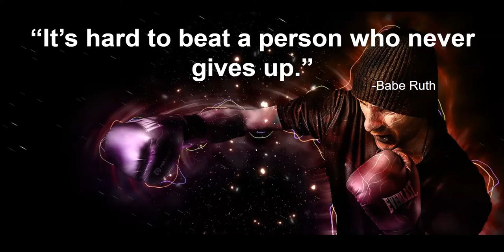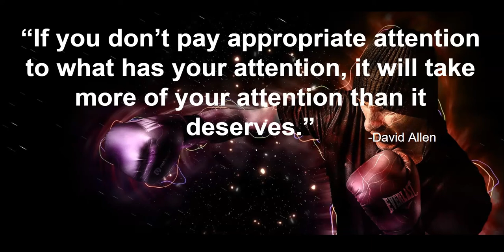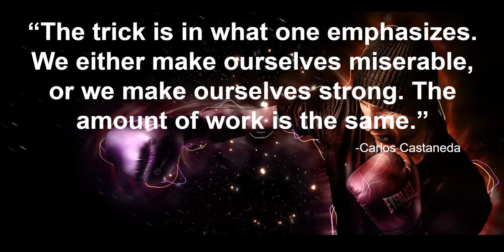PLATINUM QUOTES to help you be STRONGER AND WISER. Make you walk your path with MORE CONFIDENCE!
Motivational quotes to help you be STRONGER AND WISER. Never take a punch and stay down. You need to get back up and keep fighting. Keep fighting in life until you get what you want. NEVER EVER give up. Always keep on keeping on. You can't win if you stay down. Make today the day that change your life around